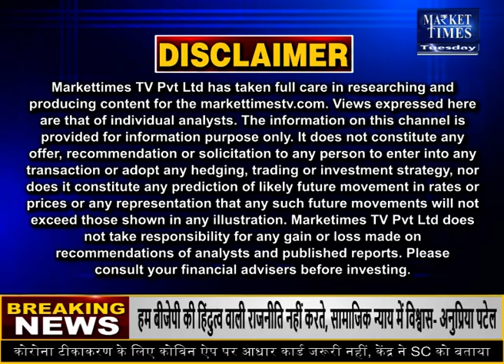कालीमिर्च के बाजार में मंदी या तेजी ? जानिए यहाँ Market Times TV